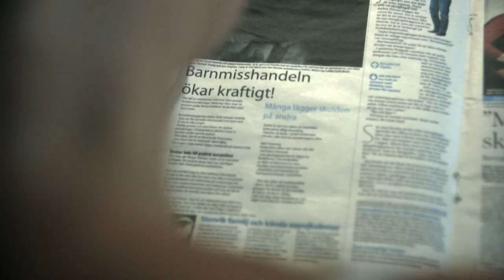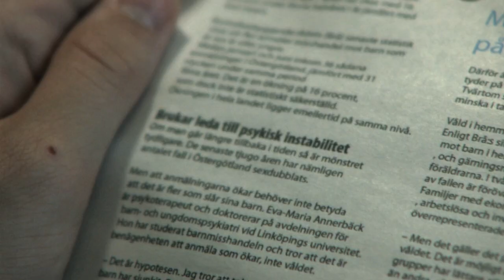Fanatikern [HD] - Marday Media Productions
Felicia ( Eva Uhlin ) är en ung kvinna som har bestämt sig att skriva en bok om sitt förflutna, ett förflutet fullt med hat, tro och vansinne. Hon har genom tidigare erfarenheter kommit fram till att inget är som man har tänkt sig, fanatiscm och hat kan finnas inom alla människor.

När hon en dag är ute och går med sin hund ser hon en massa kors nedspikade i marken, när hon går lite längre ser hon e...n man ( Aldo Cunei ) sitta och be framför ett av korsen. Hon misstänker att detta kan vara någon form av religiös rörelse. Prästen i byn ( Mats Lindblom ) varnar för mannen och uppmanar henne att hålla sig borta eftersom han både är våldsam och farlig. Men efter att ha lärt känna mannen lite mer börjar hon tvivla, hon bestämmer sig för att försöka hjälpa denna man, något hon aldrig skulle ha gjort...

Fanatikern är en lågbudgetproduktion regisserad av Martin Hultgren med hjälp av David Klang. Filmen tar upp frågor som vad man egentligen ska tro och varför folk försöker tvinga en att tro saker man egentligen inte vill tro.

Utgivningsdatum
11 Oktober 2009

Genre
Drama, Thriller

Studio
Marday Media Productions

Regisserad av
Martin Hultgren